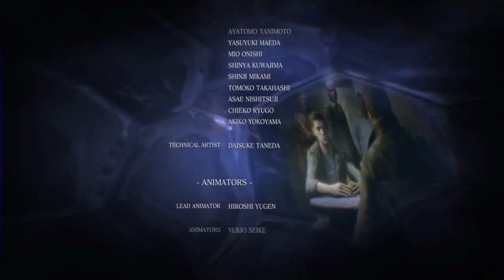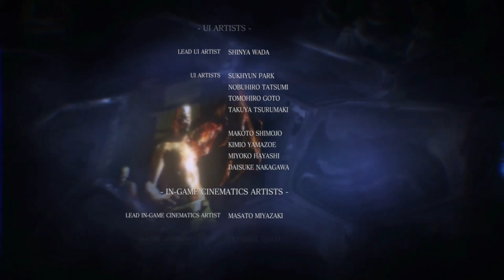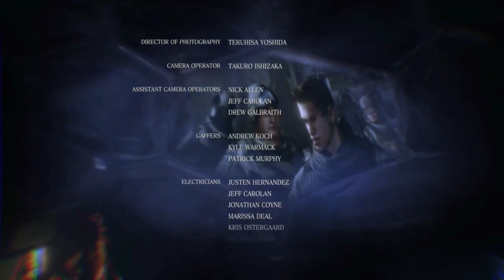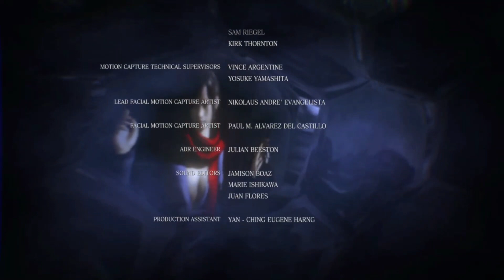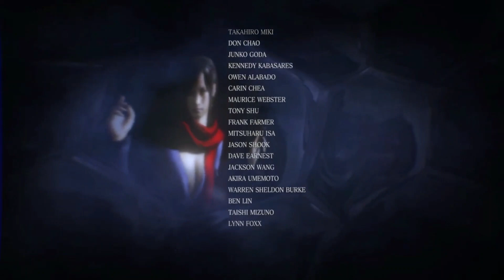Resident Evil 6 Chapter 5 Complete (Ending)